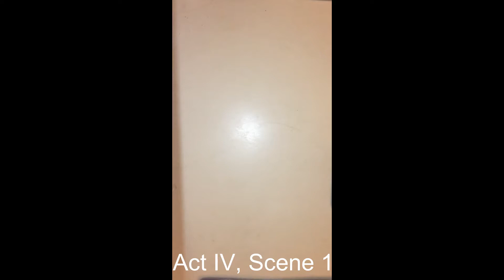12th Night Act 4 Sc 1 but everyone is an herb or spice.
Table Top Shakespeare video of 12th Night for a Theatre History class. It's super over-produced for what was asked of us, but I got excited about it and that doesn't happen much so here we goooooo.